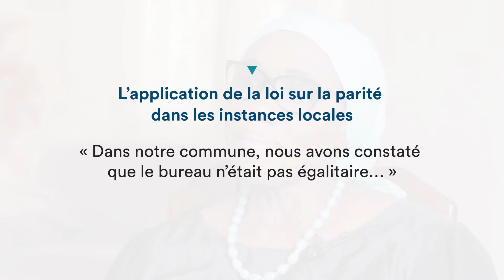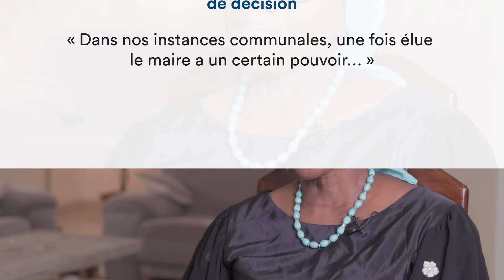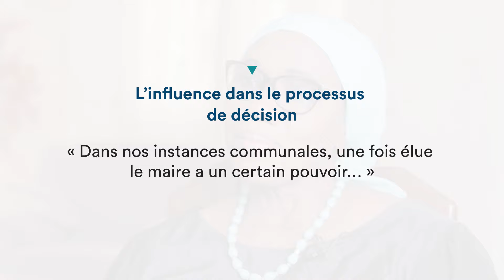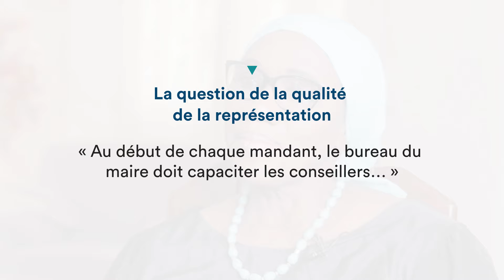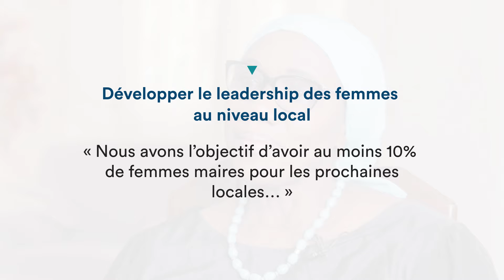Participation des femmes à la vie politique, économique et sociale: entretien avec Penda Nd. Cissé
Cet entretien s'est tenu dans le cadre du projet " Débats citoyens sur la participation des femmes à la vie politique, économique et sociale au Sénégal"

L'intégrale des entretiens du projet sur la participation des femmes à la vie politique, économique et sociale au Sénégal

est la plateforme pour une Afrique de l'Ouest souveraine.